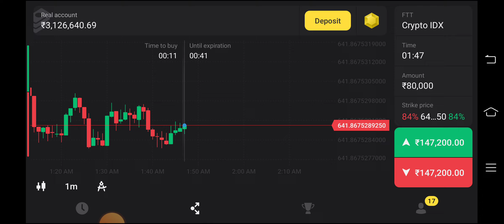Binomo || Day 1/100 🔥|| Binomo Best Stretegy || Binomo Best Earning App || Binomo Best Bug 🔥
Description

Based On - Binomo best strategy ever🔥🔥 | Live Proof✅ | Binomo mobile strategy | Binomo strategy 2023 | Binomo

About this video- In this video we are going to explain binomo best winning strategy with live trades and the indicators we are gonna use are fractals and stochastic.

Queries solved-

do's and don'ts of using any strategy.
is there any 100% winning strategy?
best mobile strategy with proof

                                                      18+ ONLY ✔